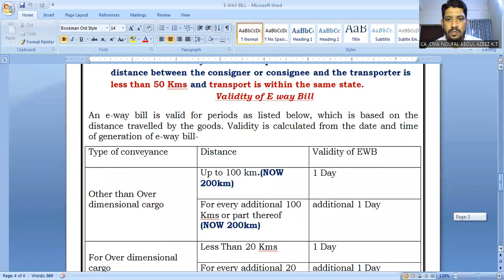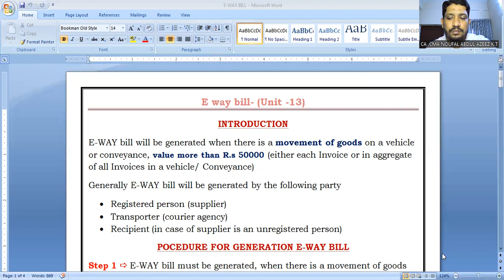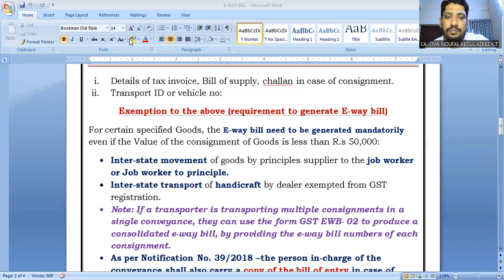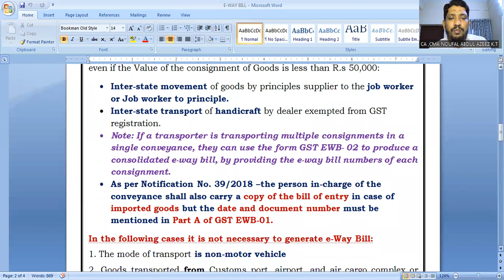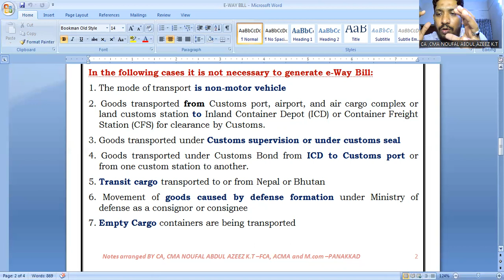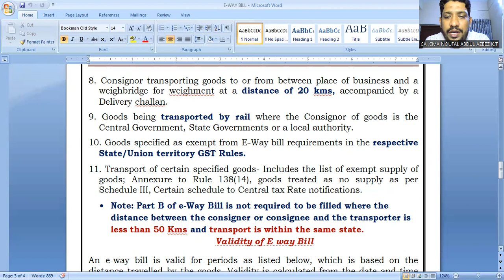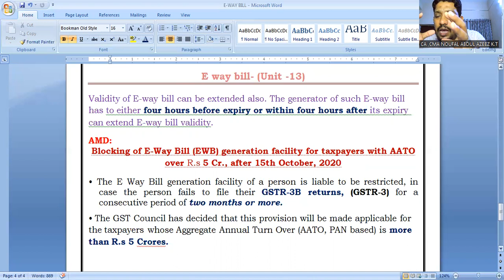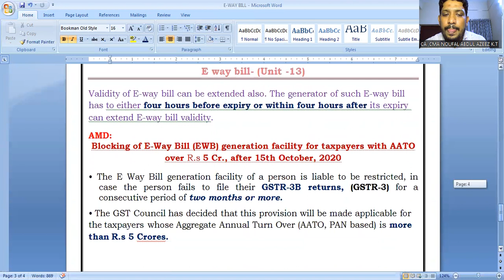E-WAY BILL UNDER GST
CA ,CMA NOUFAL ABDUL AZEEZ K.T -MALAPPURAM